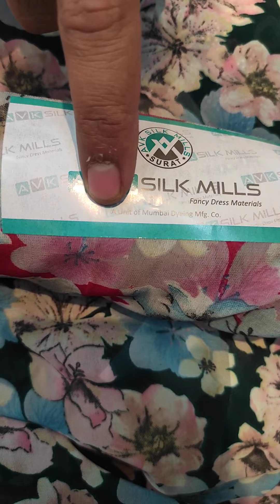FANCY CRAPE SUIT WITH DUPATTA 1500 DE 2 SUIT.... WHOLESALE RATE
SINGLE SUIT V WHOLESALE RATE TE MILEGA G... 1 BAAR JARUR VISIT KRO G. DURGA SUITS NABHA GATE PATIALA 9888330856